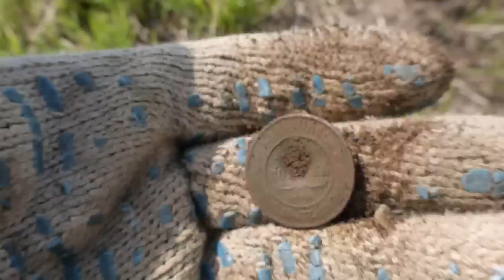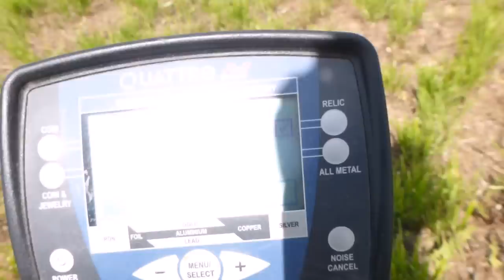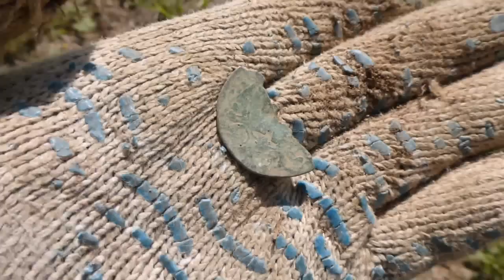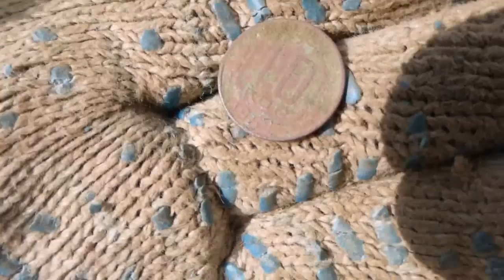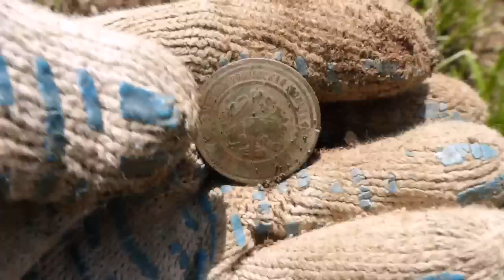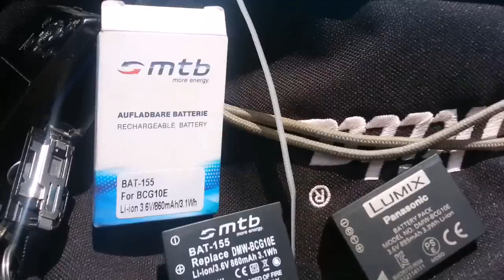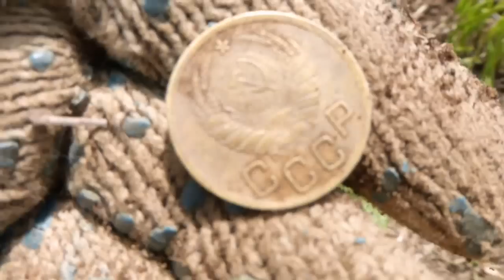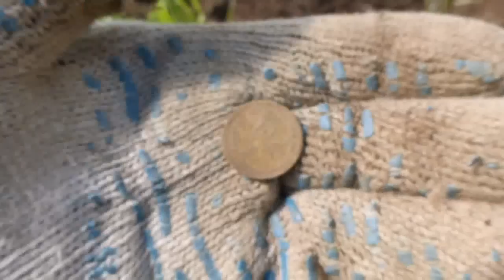Путешествие в поисках золота!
В этом видео поиски по полю с металлоискателем на месте бывшей деревни! Эта экспедиция без Коли Чемпиона.
Онлайн сервис по подбору туристических туров на любой вкус!